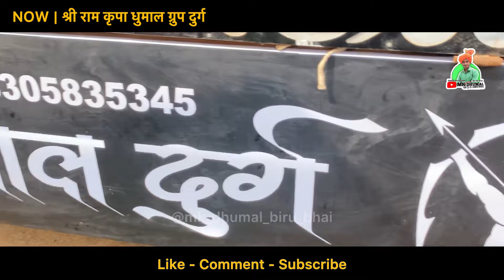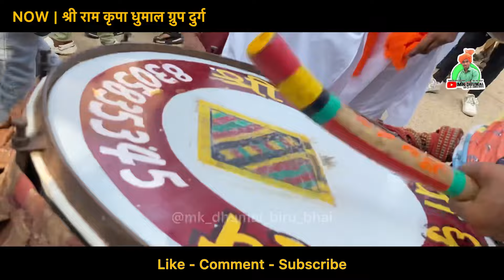महाकाल पालकी देवकर 2024 🥰🤟 Shri Ram Kripa Dhumal Durg 👑❤️ Saj Rahe Bhole Baba Song | Dj Dhumal